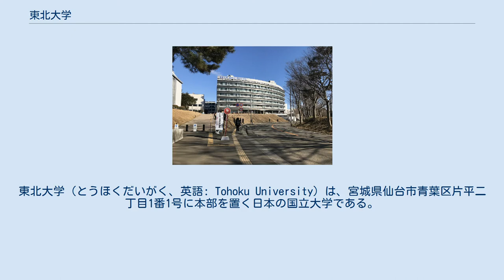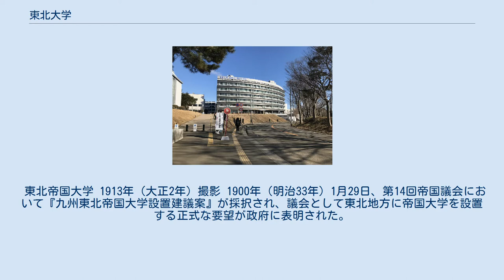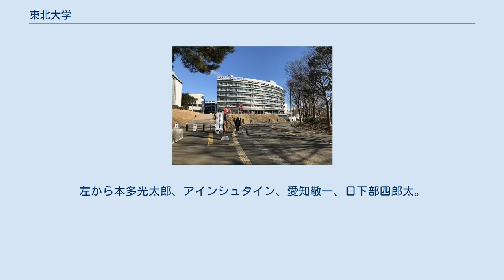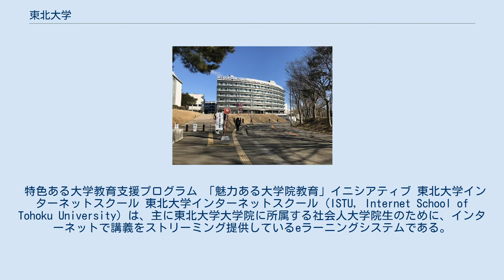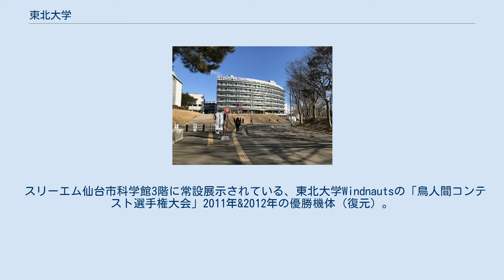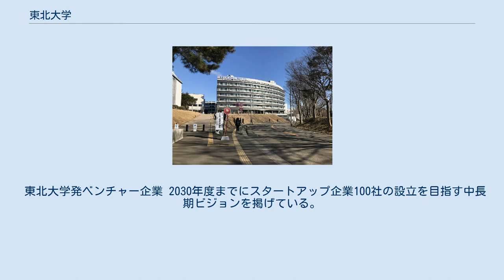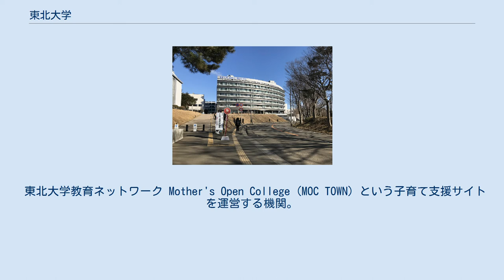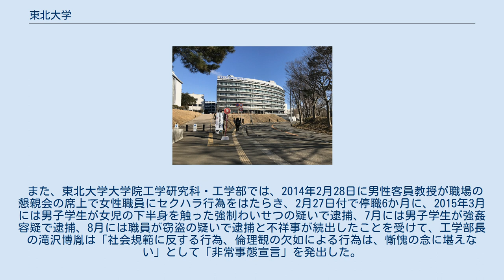東北大学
東北大学（とうほくだいがく、英語: Tohoku University）は、宮城県仙台市青葉区片平二丁目1番1号に本部を置く日本の国立大学である。
1907年に設置された。
大学の略称は特になく、東北大と呼ばれるが、地元では「とんぺー」の愛称で親しまれている。
 国内で3番目の帝国大学として1907年（明治40年）に創設され、仙台においては1911年（明治44年）に開学した東北帝国大学理科大学を源流とする大学である。
 東北大学の創立年次は時代によって見解が異なっており、創立25周年記念式典の際は東北帝国大学理科大学の開設年である1911年（明治44年）を創立年次と位置付けていたが、現在は東北帝国大学の設立の勅令（第236号）が『官報』に掲載された1907年（明治40年）6月22日を創立記念日と位置付けている。
 東北帝国大学創立期の大学の文書記号は、東京帝国大学のそれが「東大」であったため「北大」とされた。
後に東北帝国大学から分立した北海道帝国大学は「海大」とされた。
ただし、現在では「北大」は北海道大学の略称として用いられることが多く、東北大学の略称は「東北大」が用いられる。
2017年6月、指定国立大学法人に指定される。
 東北大学では、「研究第一主義」「門戸開放」「実学尊重」の3つを大学理念としている。
 QS世界大学ランキング2020（2019年）では第82位、アジア第23位、日本国内第5位である。
また、英タイムズ紙系の教育専門誌『タイムズ・ハイアー・エデュケーション』によるTHE世界大学ランキング2021（2020年）では、第201-250位、アジア第26位、日本国内第3位である（THE世界大学ランキング日本版2021では前年に続き2年連続総合第1位であった · ）。
 東北帝国大学 1913年（大正2年）撮影 1900年（明治33年）1月29日、第14回帝国議会において『九州東北帝国大学設置建議案』が採択され、議会として東北地方に帝国大学を設置する正式な要望が政府に表明された。
しかし、政府の資金難により設置が進まず、1902年（明治35年）にも『東北帝国大学設立建議案』が再度採択された。
 1906年（明治39年）、札幌農学校を帝国大学農科大学に昇格させ、新設予定の理工科大学と大学予科と併せて北海道帝国大学とする案が浮上するも、東北選出の代議士が反発。
その結果、新設予定の理科大学を仙台に置く折衷案を政府に要求することとなった。
 1907年（明治40年）9月1日には勅令236号が施行されたが、この時点では札幌農学校を東北帝国大学農科大学（札幌区）へと改組するのみに留まった。
札幌農学校は開学当初より学士号の授与が認められており、帝国大学とならぶ高等教育機関であった。
このため、前身をもたない理科大学の建設が完了するまで、札幌の農科大学のみで運営することを前提とした東北帝国大学農科大学官制が施行され、東北帝国大学総長の職務は農科大学学長（佐藤昌介）が代行することになった。
 理科大学の建設資金には、日露戦争の好景気で財を成した古河財閥（現・古河グループ）や宮城県による寄付金等が用いられ、校舎の建設や実験機器・専門書の輸入などの準備がなされた。
理科大学の教授候補として内定した者たちは、理科大学完成までの間、ヨーロッパ各地に留学し、留学中にフランスの首都パリに集まって教授会も開催した。
 準備も整った1911年（明治44年）1月に理科大学が設置された（同月、九州帝国大学も創設）。
開学式は1913年（大正2年）9月22日に挙行された。
この他、1912年（明治45年）に仙台医学専門学校を包摂して医学専門部を設置。
また、仙台高等工業学校を包摂して工学専門部を設置した。
 仙台医学専門学校は、1872年（明治5年）設立の宮城県立医学所を母体とするものであり、東北大学医学部ならびに艮陵（ごんりょう）同窓会では、1872年（明治5年）を医学部開設年（母校創立の日）と定めている。
かつては「養賢堂」から仙台藩医学校が分離された1817年を医学部創立の起点とする主張もあったが、今日では、医学系部局に関しては1872年を創立の起点として位置づけるのが一般的である。
 1915年（大正4年）、医学専門部は生徒募集を停止し、東北帝国大学医科大学が設置された。
新入生は医科大学、以前からの在校生は医学専門部のままという状態であったが、施設は双方とも仙台医学専門学校以来の施設...